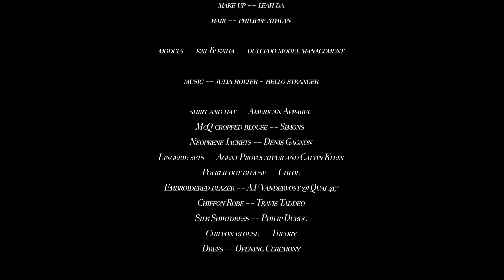Joseph Ghaleb: When I Was One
A woman nostalgically reflects and reminisces on the tender moments spent with her lover years ago...
Director: Joseph Ghaleb
In collaboration with Oli lights, set & props
DP -- Joseph Ghaleb
Lighting -- Olivier Duplessis
Assistant DP -- Ben Gelfand
Styling + Art Direction -- Tinashe Musara
Make Up -- Leah Da
Hair -- Philippe Athlan
Models -- Kat & Katia -- Dulcedo Model Management
Shirt and Hat -- American Apparel
McQ cropped blouse -- Simons
Neoprene Jackets -- Denis Gagnon
Lingerie sets -- Agent Provocateur and Calvin Klein
Polker dot blouse -- Chloe
Embroidered blazer -- A.F Vandervost @ Quai 417
Chiffon Robe -- Travis Taddeo
Silk Shirtdress -- Philip Dubuc
Chiffon blouse -- Theory
Dress -- Opening Ceremony
Special thanks to:
Simons Montreal, Quai 417 Montreal, Travis Taddeo, Denis Gagnon Montreal, Philip Dubuc Montreal
Ben Gelfand, Annie Dépelteau, Eric André Smith Dubois & Andrew Lindy.